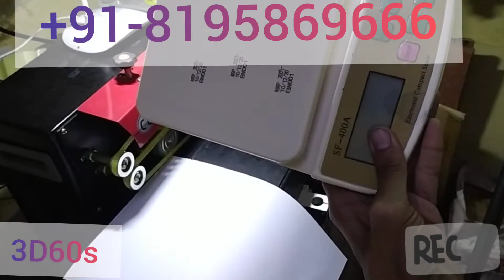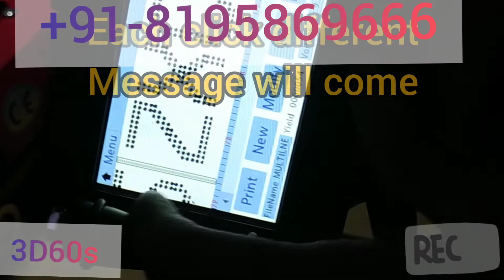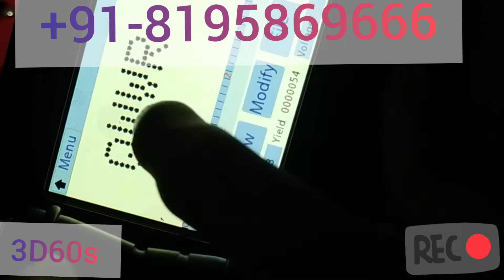3D60s - Portable 3D Inkjet Printer With Hp Ink Cartridge - 3 months warranty @ 18,500₹ Gst Extra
3D60s - Portable 3D Inkjet Printer With HP Ink Cartridge - 6 months warranty @ 29,500₹ Gst Extra

Light Model batch coding inkjet Printer for Box printing, Multi line printing used in seeds industry and other small task.

Chetal ink jet technology
Rahul chetal
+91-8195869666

inkjet printer for batch coding,
batch code , batch printing machine,
batch coding printer,
manual batch code printer,
Cheap Mrp Date code printer,
Low cost Mrp printer,
Mrp printer,

We are Supplier of Handheld Inkjet Printer,
Handheld
Carton Batch Coding Machine, Tube Coding Machine
labeling machine in